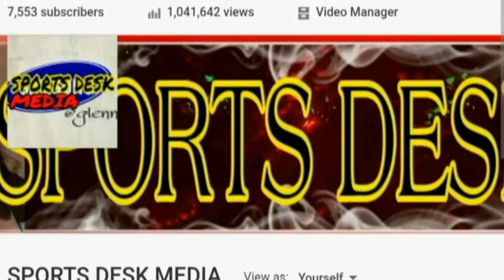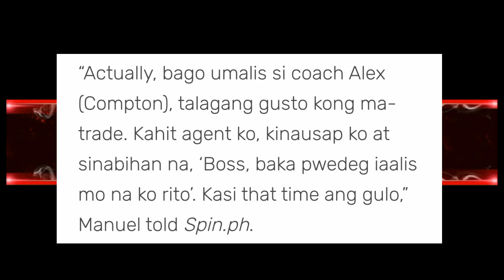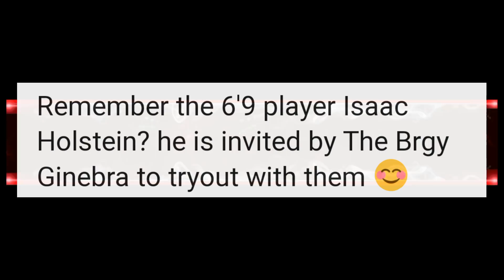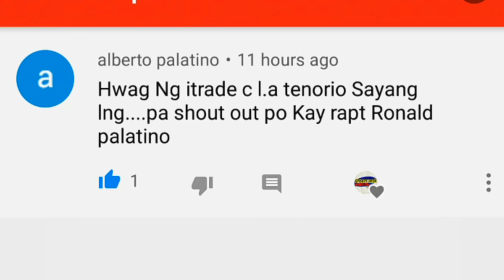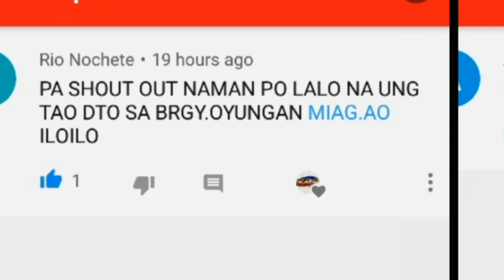SUSPENDED! AYAW NA NI VIC SA ALASKA?| ISAAC HOLSTEIN Papalit kay Greg Slaughter| PBA LATEST UPDATES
Ayon sa Spin.ph Kinumpirma na sinuspinde ng Alaska si Vic Manuel AT Jio Jalalon dahil sa Paglalaro sa Ligang Labas,At Gusto na daw niya umalis sa Alaska kaya Pintawag siya ng PBA COMMISSIONER dahil dito.

Samantala Isaac Holstein Magbabalik para Palitan si Greg Slaughter!